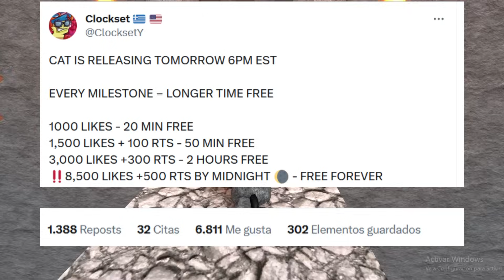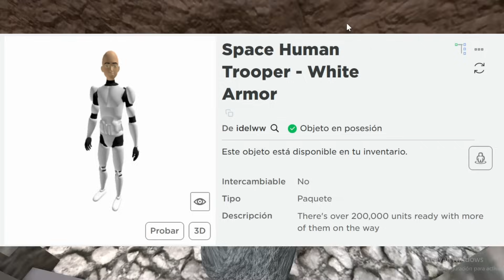NOTICIAS DE ROBLOX - GATO YA DISPONIBLE, ACCESORIOS DE EVENTO YA DISPONIBLES, Y MUCHO MÁS